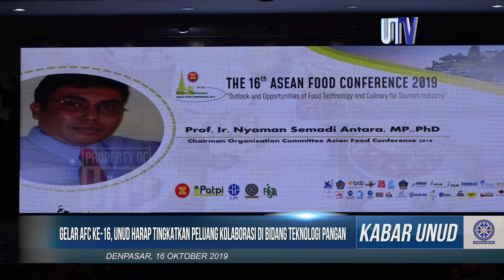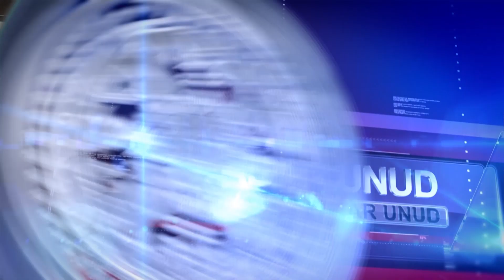[CUPLIKAN] Upacara Pembukaan 16th ASEAN Food Conference 2019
Kemenristekdikti menggandeng Fakultas Teknologi Pertanian Universitas Udayana  bekerjasama dengan Indonesia Association of Food Technologist (IAF) menyelenggarakan The 16th ASEAN Food Conference 2019. Kegiatan bertajuk “Outlock and Opportunities of Food Technology and Culinary for Tourism Industry” ini dilaksanakan pada 15-18 Oktober 2019 di Agung Room Inna Grand Bali Beach Sanur.
 Ketua panitia Prof. Ir. Nyoman Semadi Antara, MP., Ph.D menyebutkan konferensi ini turut diisi dengan workshop, focus group discussion, pameran poster, serta stand pameran terkait inovasi produk pangan dan industri pangan. Melalui konferensi ini, ia berharap Universitas Udayana memperoleh peluang berkolaborasi dengan ahli teknologi pangan dari negara-negara di ASEAN maupun di luar ASEAN.
 Hal senada turut diungkapkan Rektor Universitas Udayana, Prof. Dr. dr. A.A. Raka Sudewi, Sp.S (K). Ia berharap para peneliti dan ahli di bidang pangan dapat bertukar pengalaman terkait industri dan keamanan pangan di dunia.
 Dwi Pradita melaporkan untuk Udayana TV

Redaksi : Gedung GDLN Universitas Udayana Lantai 1
Telepon : 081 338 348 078